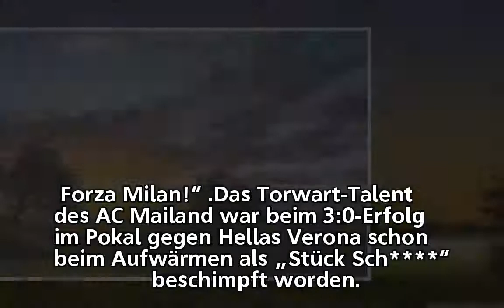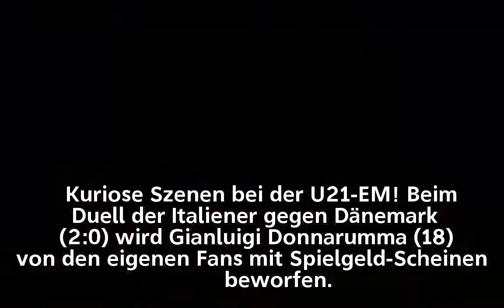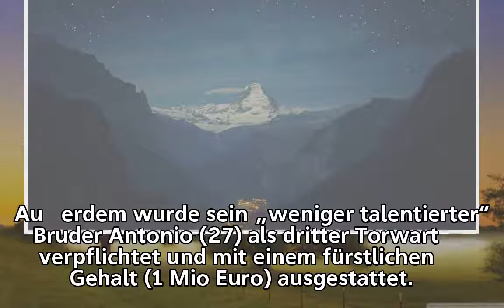Milan-Torwart weinte nach Fan-Beleidigungen | Donnarumma: „Es wa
Milan-Torwart weinte nach Fan-Beleidigungen
           Donnarumma: „Es wa

           Donnarumma: „Es wa